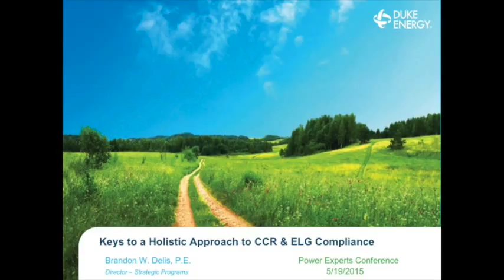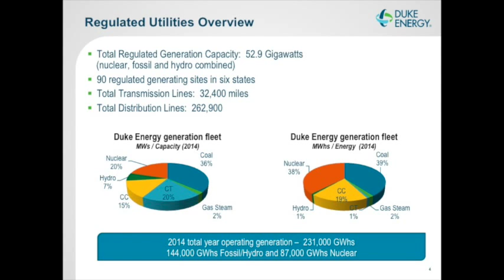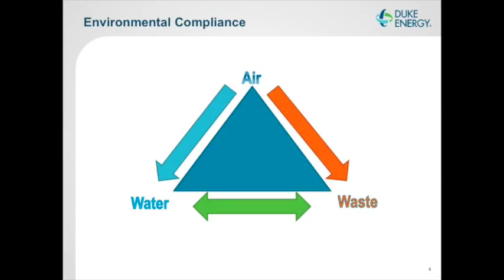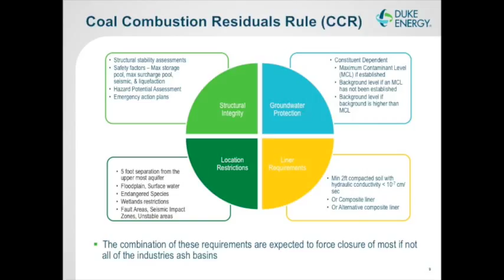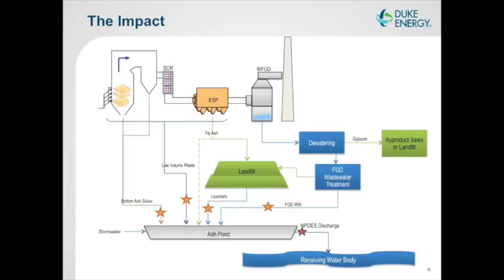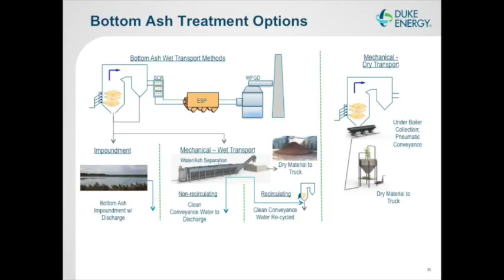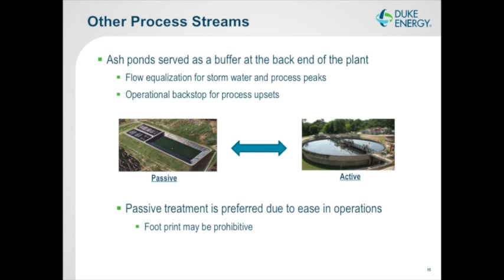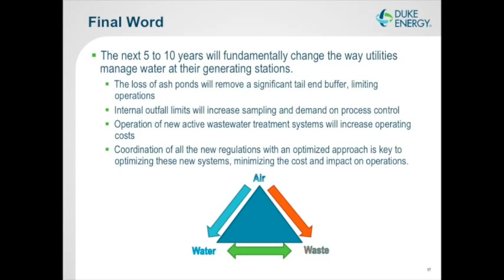Brandon Delis - Holistic Approach to CCR & Effluent Guidelines Compliance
Brandon Delis, Director - Strategic Programs, Duke Energy
Holistic Approach to CCR & Effluent Guidelines Compliance
Competing requirements with competing timelines
Impacts of "Dry Ash Handling"
Challenges with FGD Wastewater Treatment
The goal is an optimized, stepped approach